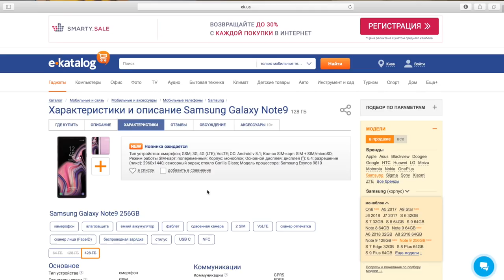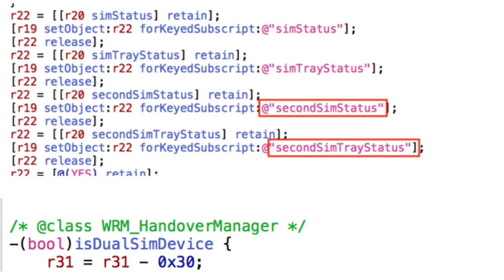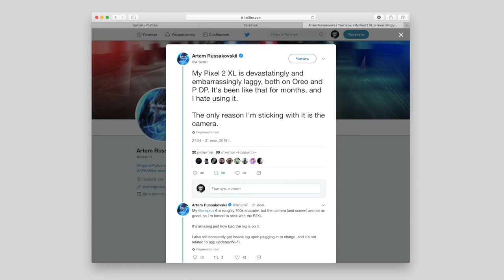iPhone на две sim-карты будет, c Pixel 2 XL бегут, Galaxy Note 9 уже тут